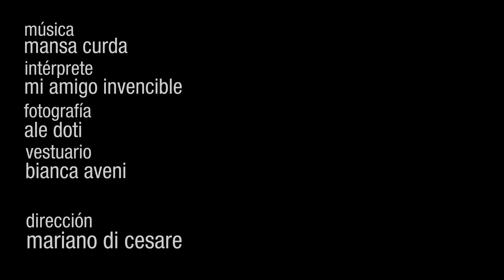Mi Amigo Invencible - Mansa Curda (DF: Ale Doti)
del disco "Relatos de un incendio" 2011
Actuan Bianca Aveni y Mariano di Cesare
Fotografía Ale Doti
Vestuario Bianca Aveni
Dirección Mariano di Cesare
Filmado a las 7:45 am editado a las 23:59 pm del Lunes 27 de junio de 2011.
De Mendoza al Parque Lezama
Mi amigo Invencible es:
Mariano di Cesare/Mariano Castro/Arturo Martin/Juanpablo Quatrini/Niccola Voloschin/Leonardo Gudiño